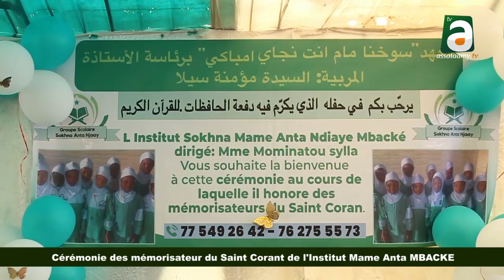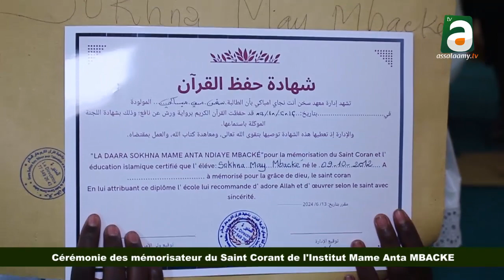Jounée du Corant Bisub Alxuraane Daara Soxna Mame Anta Mbacke